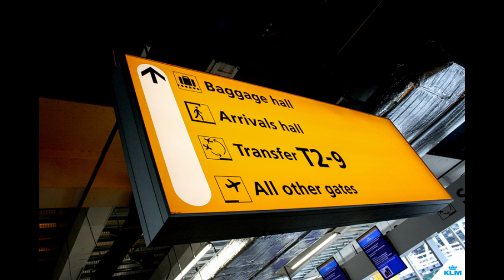Moscow Aeroexpress | 5 Things I liked